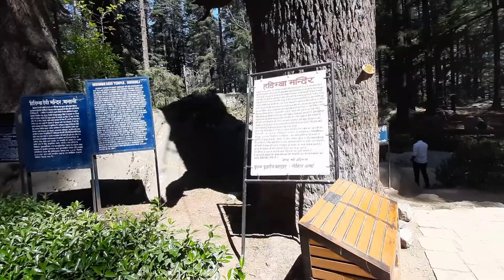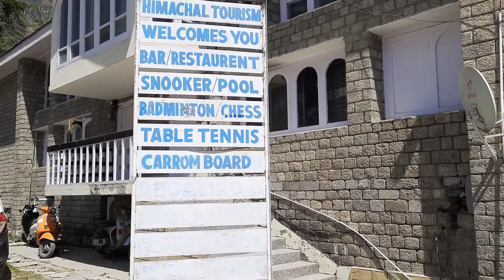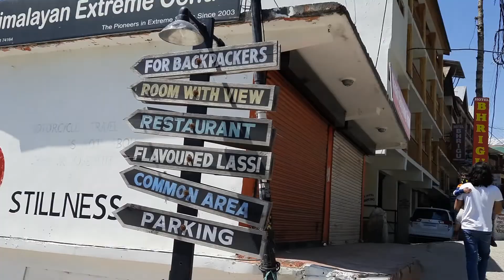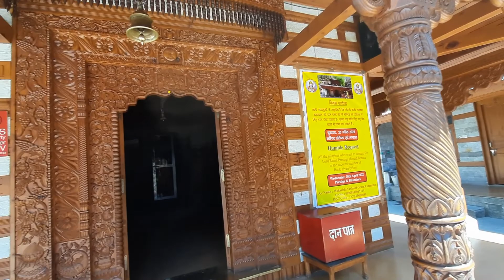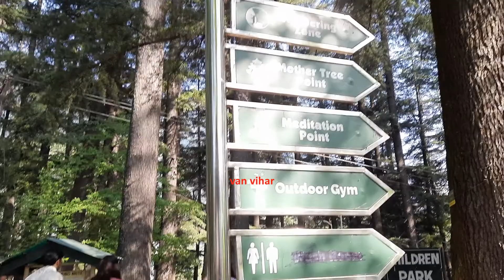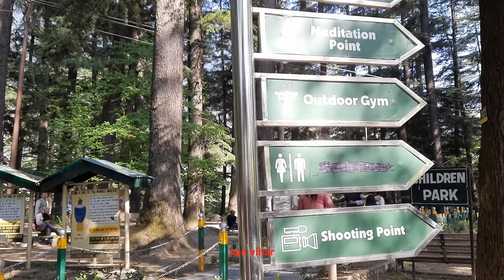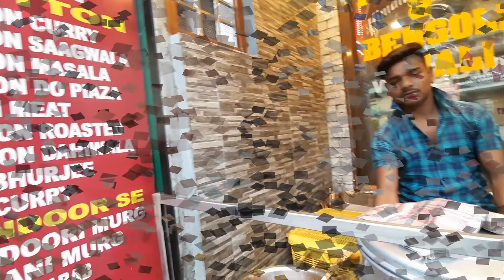Manali /sightseeing/ ಮನಾಲಿ ಯಲ್ಲಿ ನಮ್ಮ ಸುತ್ತಾಟ/Himachal Pradesh Trip day 2/ಹಿಮಾಚಲ ಪ್ರದೇಶದ ಪ್ರವಾಸ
I want to thank you all for your support.

This is only the beginning! Love you all.